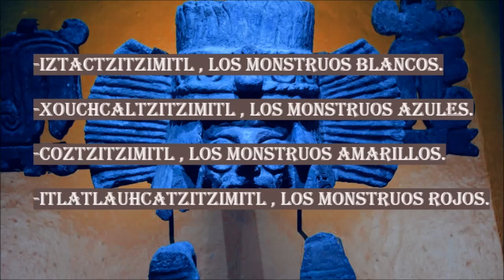LEYENDA DE MUJERES ENCANTADORAS